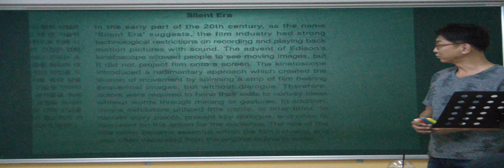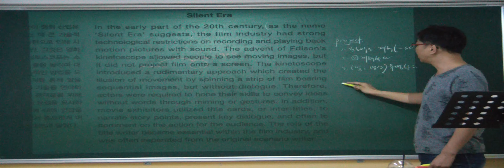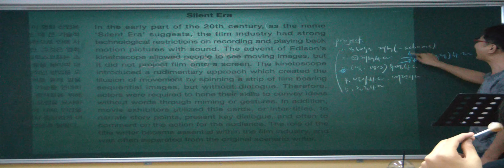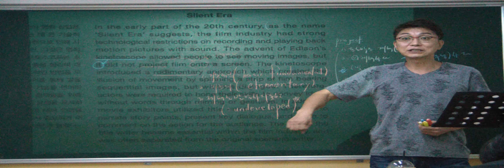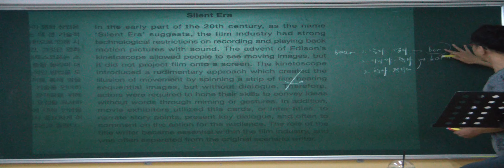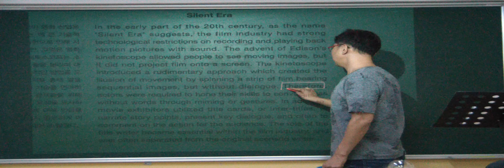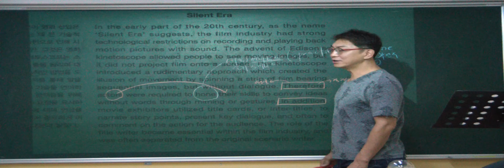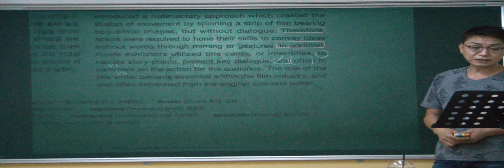특례영어 하지석쌤의 토플 (35)